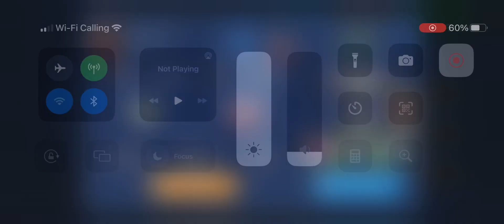February 9, 2023